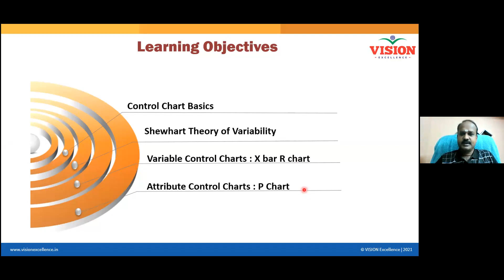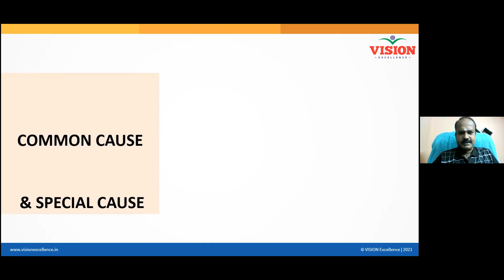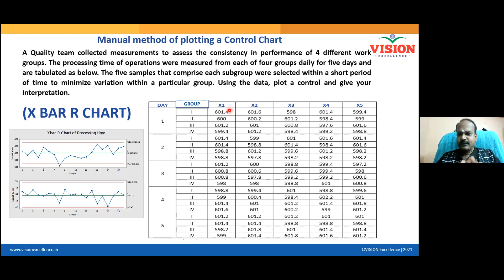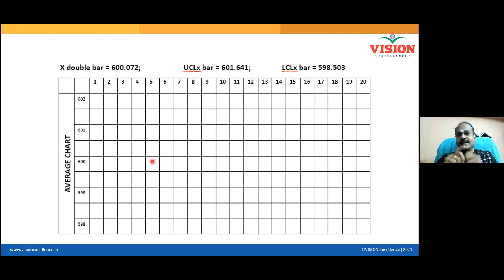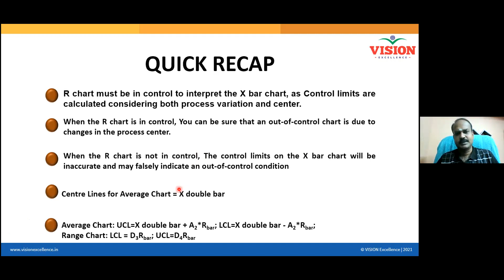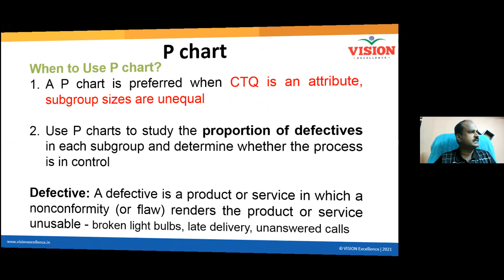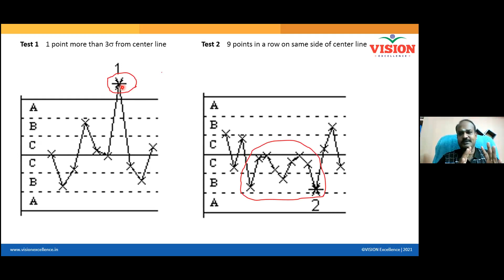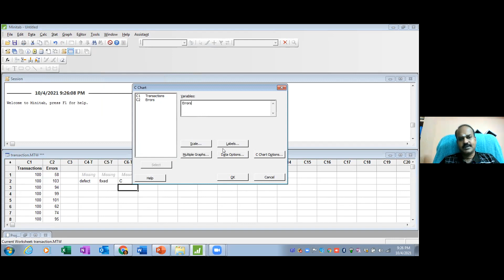13. CONTROL CHART Dr GSK 4 OCT